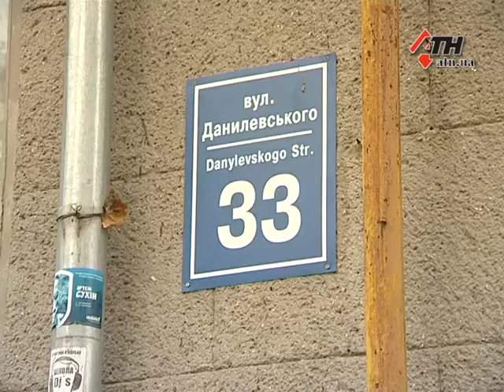Sobachki Govina avi - 04.11.2016